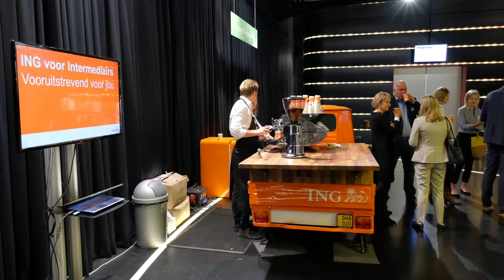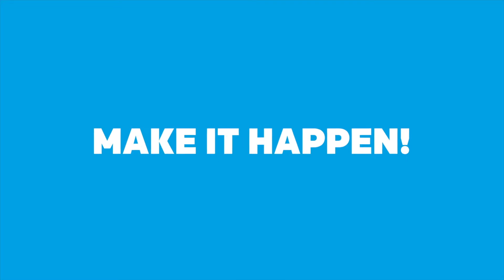am:hypotheken 2017 - Ontmoet ING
Ontdek de visie van ING, sponsor van het am:hypotheken congres 2017 op 21 september in Supernova Jaarbeurs Utrecht.

Bekijk de video en MAKE IT HAPPEN in de hypotheekmarkt met am:hypotheken & ING!